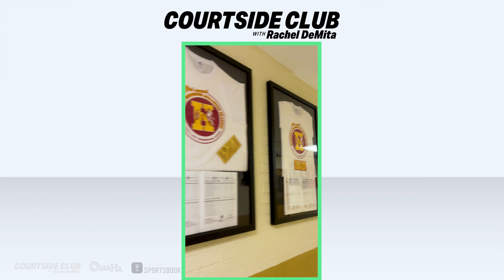Best basketball movies: START, BENCH OR CUT! 🍿 | Courtside Club w/ Rachel DeMita